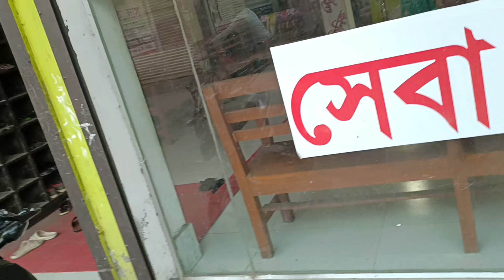Meet up with Crazy Rider 🤩|| অনেকদিন পর (Crazy Rider) আকাশ ভাইয়ার সাথে দেখা করলাম 🥰।